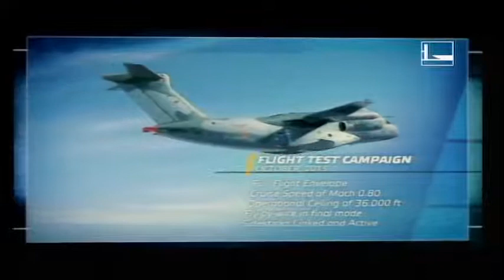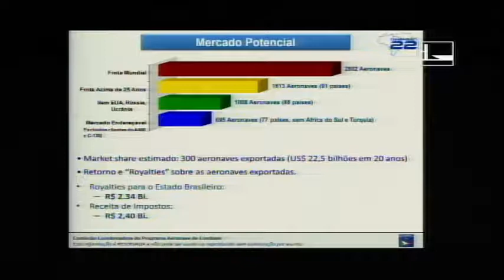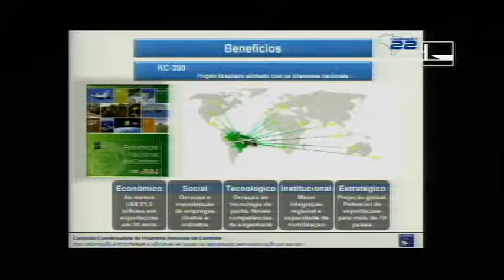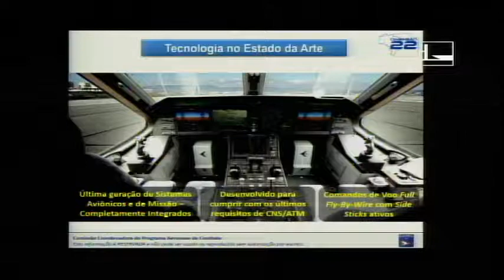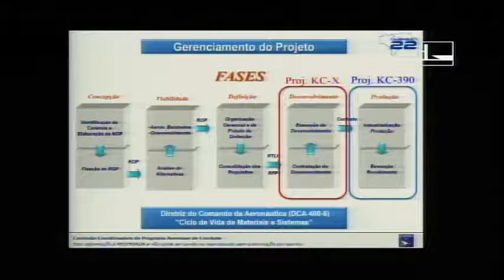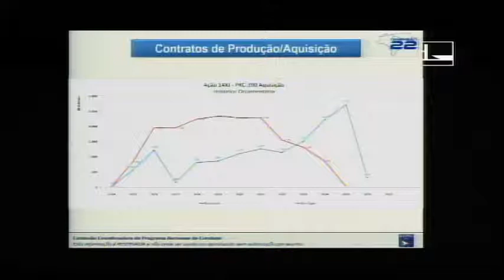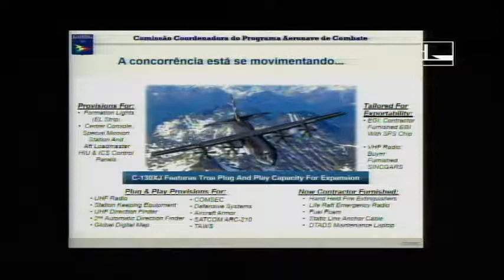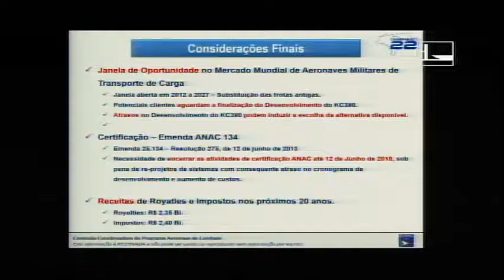KC-390 Comissão Mista Orçamento 19 Out 2017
Audiência da Comissão Mista do Orçamento 19 OUT 2017

CONVIDADO:Brigadeiro-do-Ar MARCIO BRUNO BONOTTO,
Presidente da Comissão Coordenadora do Programa Aeronave de Combate - COPAC/Brasília - DF.

Orçamento para Aquisição e Desenvolvimento (certificação) do KC-390.